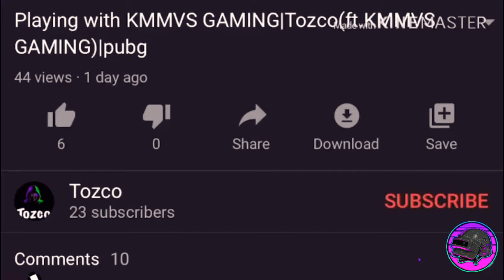Using this new trick!!|Pubg|Tozco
Share it with all you’re Friends

Track: Link
By:Jim Yosef

Track:Crock pot
By:Samuel gotard

Help me grow share it 🗣

Edit on: Vlog Star
Headphones:Tzumi-Headphones-Wireless
Record:iOS recorded
Dispositive: iPhone 8 Plus

And ES.CE

                        Most see✔️

✔️This video was upload it by Tozco owner of this channel

✔️If you want to reupload  this video DM me in my Instagram @Tozcpubg and you won’t get copyrighted by Me

© Copyright by Tozco channel➡️ Do not Reup